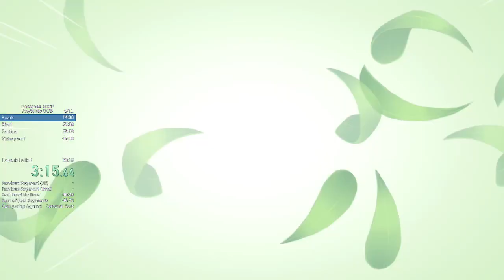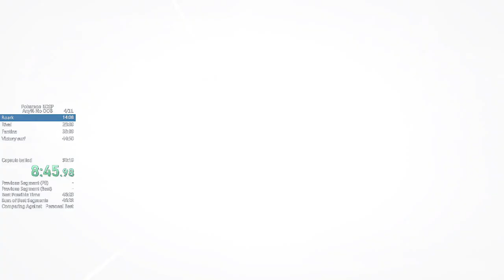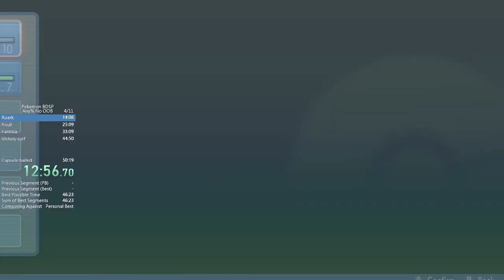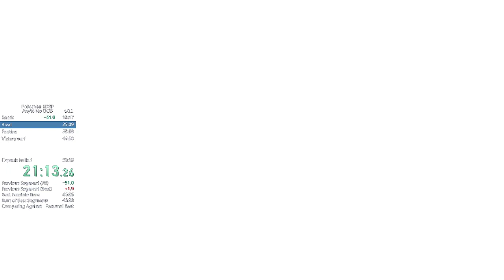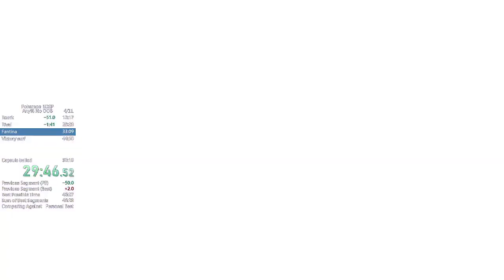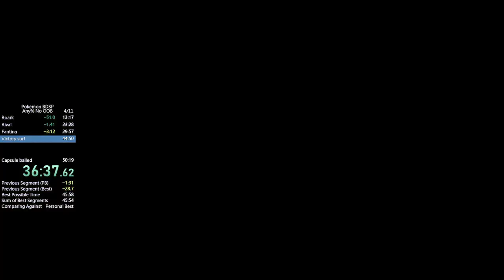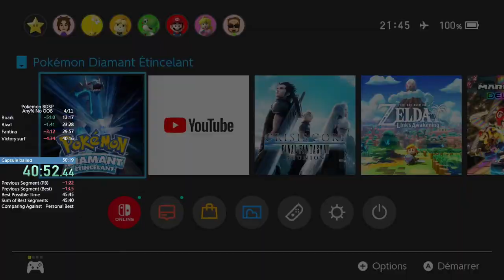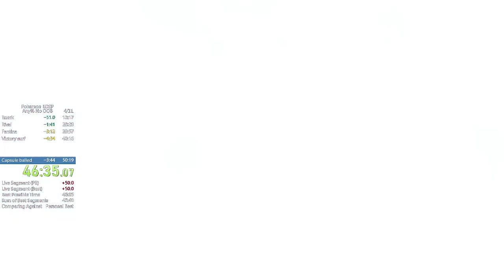Pokémon BDSP any% no OoB speedrun in 46:49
Bad run, time to learn more sandwiches to save time on early game.